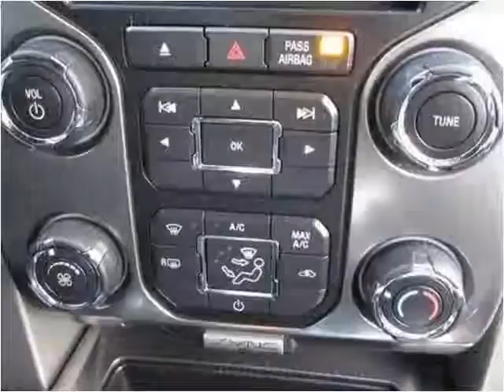2013 Ford F-150 Used Cars Manassas VA